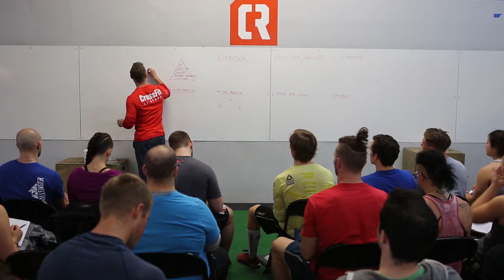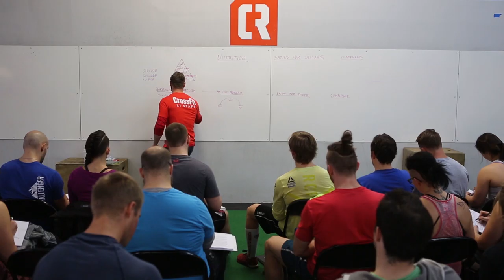Nutrition With Lipson: Part 2 – Journal Preview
In Part 2 of this five-part series, CrossFit Seminar Staff member Dave Lipson explains how our bodies utilize or store food for energy. Lipson outlines the body’s metabolic processes and describes its primary energy sources, storage systems and regulatory mechanisms.